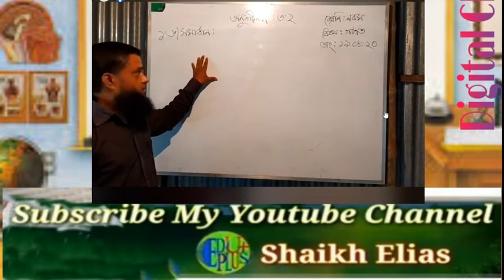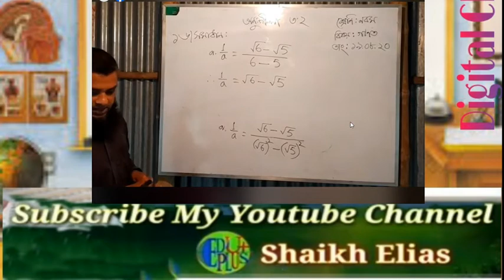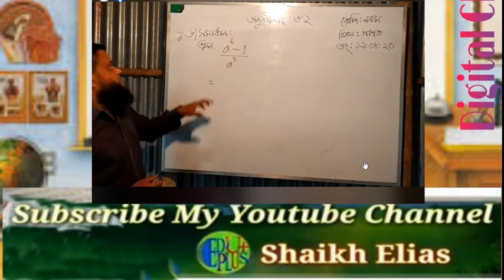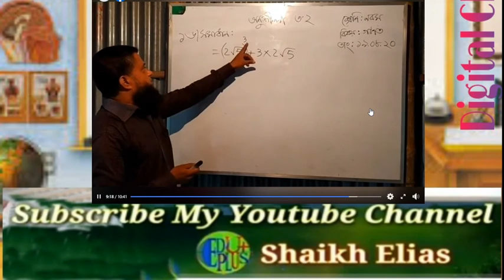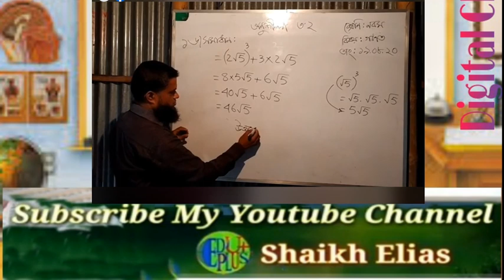নবম দশম গণিত (অনু: ৩. ২ -১৬)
উপস্থাপনে: হাফিজুর রহমান চৌধূরী ,সহকারী প্রধান শিক্ষক , ফুকরা এম.এম. একাডেমী, কাশিয়ানী, গোপালগঞ্জ।